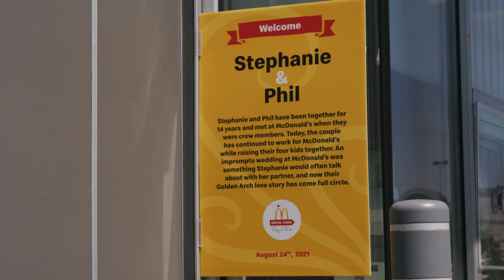McD’s Drive-Thru Wedding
On August 24, we shut down a McDonald's in Cambridge, ON so that two inspiring couples could get married in the drive-thru. Congrats to Stephanie & Phil (who met at this restaurant 14 years ago!) and Aline & Aaron.